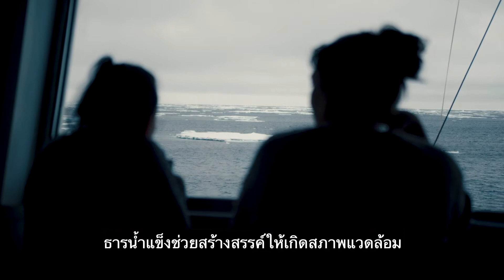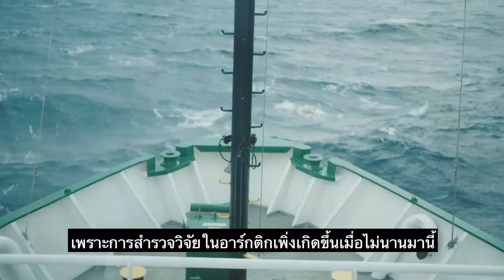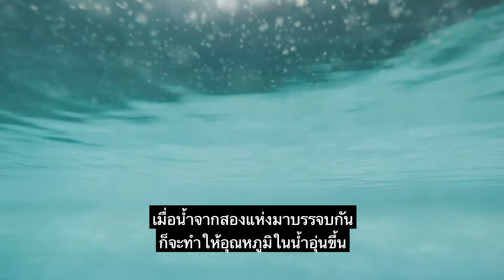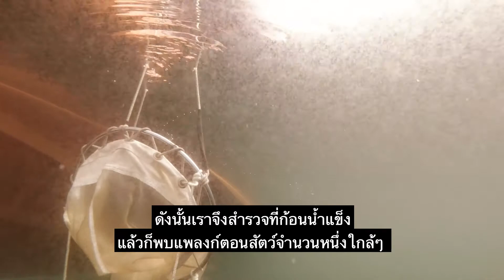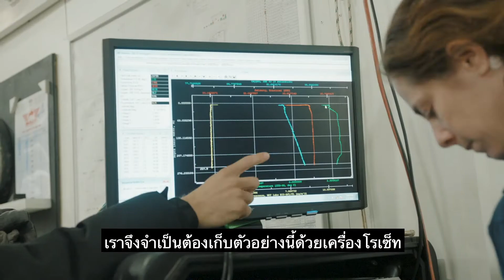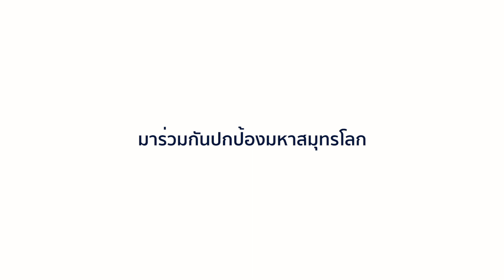สำรวจอาร์กติกกับเหล่านักวิทยาศาสตร์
ภูมิภาคอาร์กติกเป็นภูมิภาคที่สำคัญต่อมหาสมุทรของโลก นักวิทยาศาสตร์คาดการณ์ว่าอาร์กติกอาจเป็นหนึ่งในแหล่งผลิตสารอาหารที่สำคัญต่อห่วงโซ่อาหารใต้ทะเล โดยปัจจัยสำคัญที่สุดนั่นก็คือ "น้ำแข็ง"

วิกฤตสภาพภูมิอากาศกำลังทำให้น้ำแข็งในอาร์กติกละลายหายไปเรื่อยๆ ปรากฎการณ์นี้จะส่งผลอย่างไรต่อมนุษย์และสัตว์บ้าง?

วิดีโอนี้รวบรวมคำอธิบายของนักวิทยาศาสตร์ที่ร่วมสำรวจอาร์กติกกับกรีนพีซ

ร่วมปกป้องมหาสมุทรโลกได้ที่